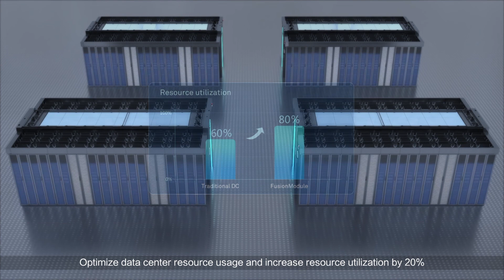Huawei FusionModule Smart Modular Data Center